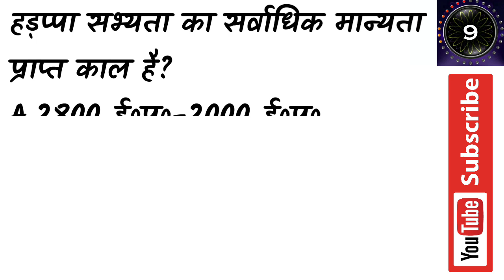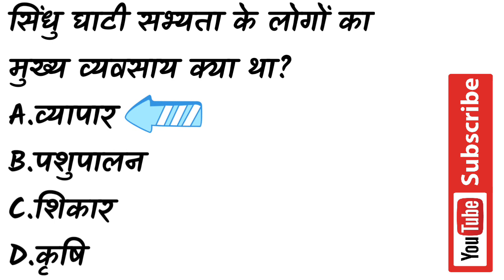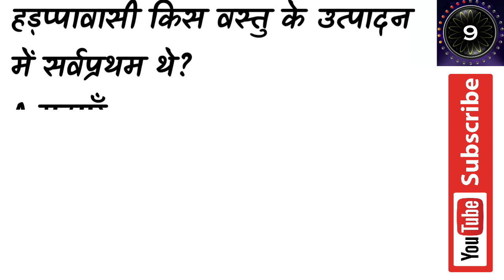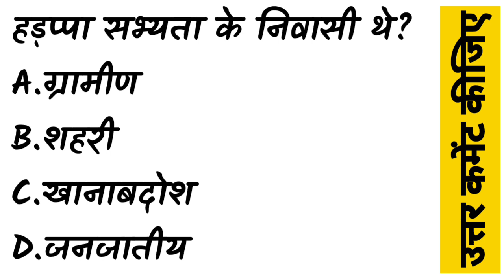UPSSSC PET 2021 | सिन्धु घाटी की सभ्यता - भारतीय इतिहास (Indian History) 5 MCQ Marks Questions.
आज के इस वीडियो में हम देखेंगे UPSSSC PET 2021 | सिन्धु घाटी की सभ्यता - भारतीय इतिहास (Indian History) 5 MCQ Marks Questions.

➡ कमजोर इम्युनिटी से होने वाले फंगल इन्फेक्शन -

➡ ममता बनर्जी (मुख्यमंत्री प. बंगाल) -

➡ Full_Form : CBI, NSG, SSB, CISF, ITBP, BSF, CRPF, PET, PST, CPO, PI, FIR, PSC, DCP, ADG, ASI, ASP, SSP, SI, IG, ABG, ACS, AIDS, ARDS, BAMS, BCG, BDS, BMI, BMD, BMT, CBC, CHF, CMO, DNA, ECG, EBV, HIV

➡➡ Videos For Following Exam Available On Our StudyCircle247 Channel
CGVYAPAM Exam
CGPSC Exam,
SSC Exam,
RRB Exam,
IBPS Exam,
UPSC Exam,